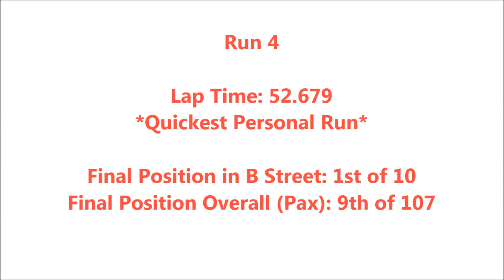FIVECAR FINCH AUTOX - CHI SCCA / TSSCC - CO-SOLO SATURDAY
Autocrossing my 1999 Chevrolet Corvette 'FRC' at a joint event between Chicago SCCA and Tri-Sate Sports Car Council as they break in our "new to us" site at Lake County Fairground.

Had a strong morning run with a cone, and took all morning to get back to the scratch time, where I lost 1st place.

Then I ran this run, my first of the afternoon to win my class by a margin less than .1